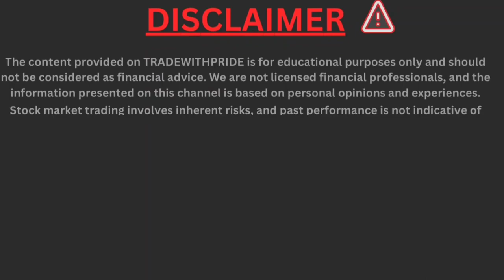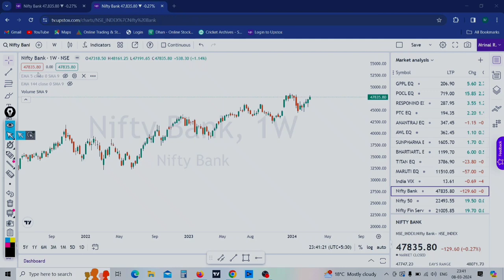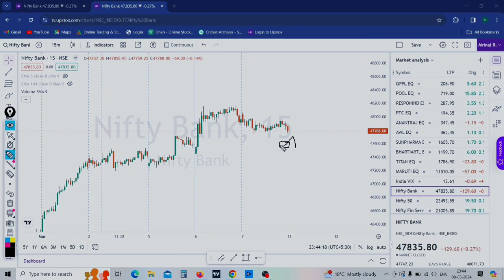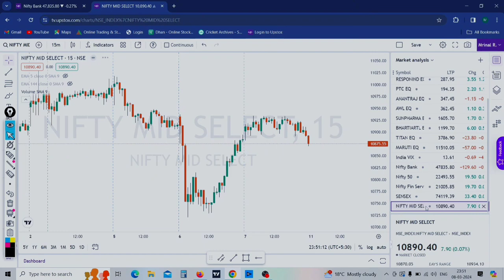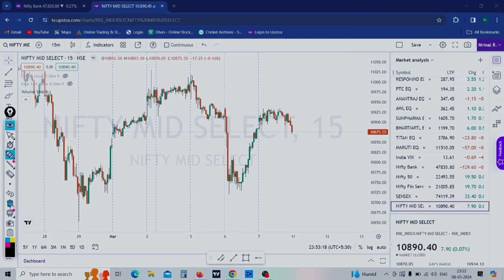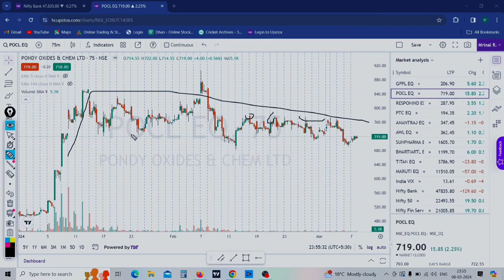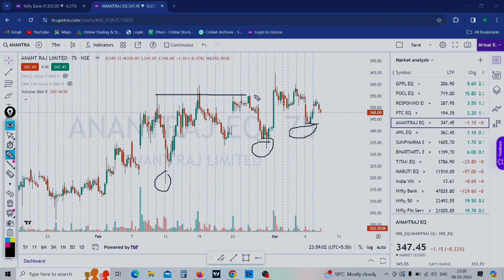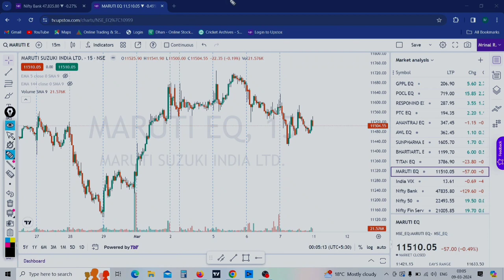Prediction | intradaystocks | Swing Stocks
NIFTY PREDICTION FOR TOMORROW & BANKNIFTY ANALYSIS FOR 11TH MAR 2024 | MARKET ANALYSIS FOR TOMORROW

In this Video will Discuss next week market's movement... Nifty & Banknifty and intraday analysis for monday Nifty & Banknifty and Midcp Nifty Expiry, five best intraday stocks for monday & five best swing stocks for next week.

Topics Covered

nifty analysis
banknifty analysis
stocks analysis
Banknifty Prediction
Nifty Prediction
stocks analysis
tomorrow share market tips
market tomorrow
Best intraday stocks for tomorrow